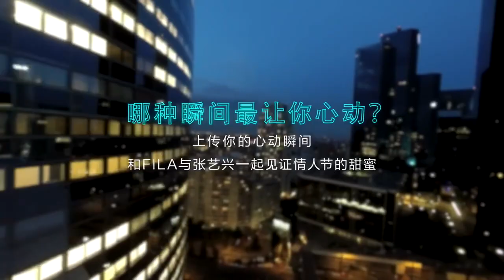【張藝興】220214 Zhang Yixing Lay - FILA update Valentine's Day CF with Yixing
"Which moment made your heart beat faster?"